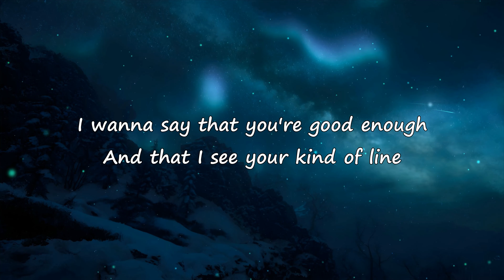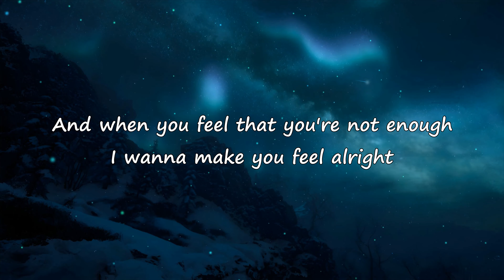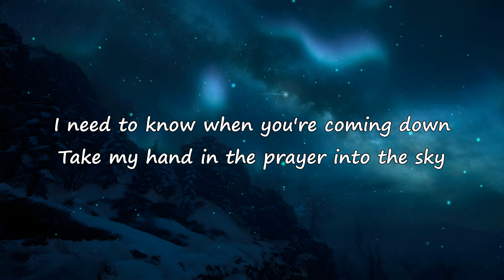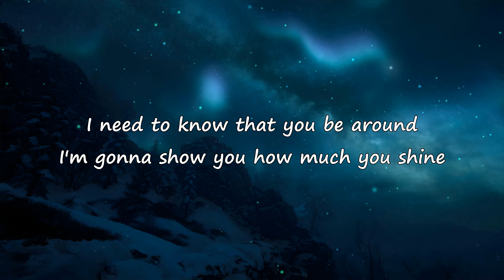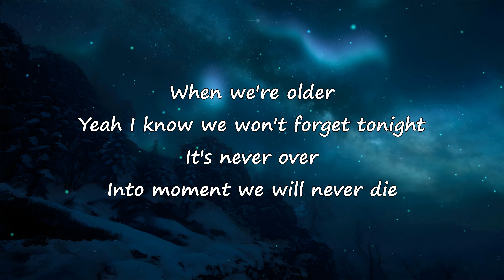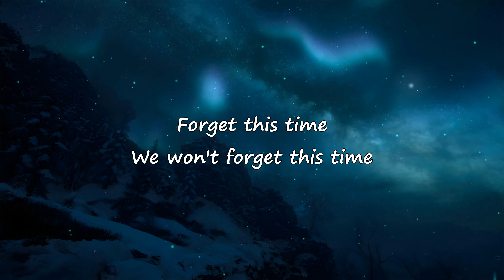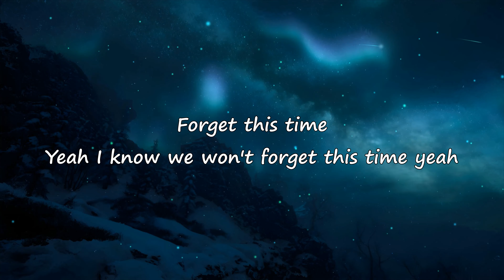Steve Aoki & KAAZE - Won't Forget This Time ft John Martin (Lyrics Video)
Won't Forget This Time By Steve Aoki & KAAZE Featured John Martin

Lyrics:
I wanna say that you're good enough
And that I see your kind of light
And when you feel that you're not enough
I wanna make you feel alright

We sing the songs that we're singing
For the words that we're missing
Until we know that they feel the love

When we're older
Yeah I know we won't forget tonight
It's never over
In the moment we will never die

Is when we're together
Nothing could ever come in between us
When we're older
Yeah, I know we won't forget this time now

Yeah, I know we won't forget this time yeah

I need to know when you're coming down
Take my hands into prayer into the sky
I need to know that you'll be around
I'm gonna show you how much you shine

Forget this time
We won't forget this time
Forget this time